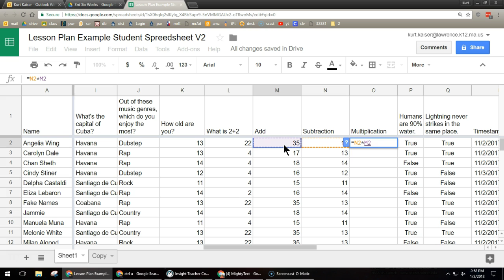How to Multiply in Google Sheets